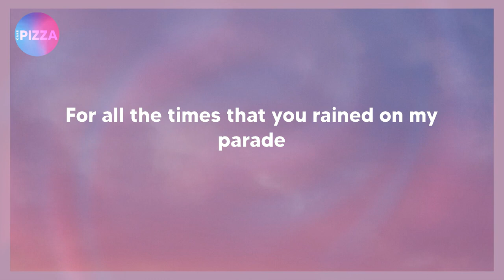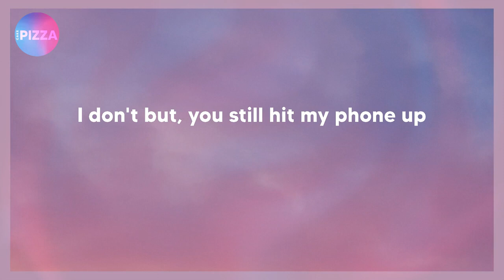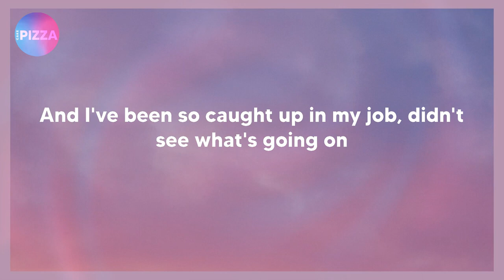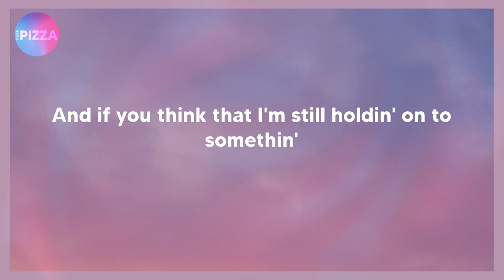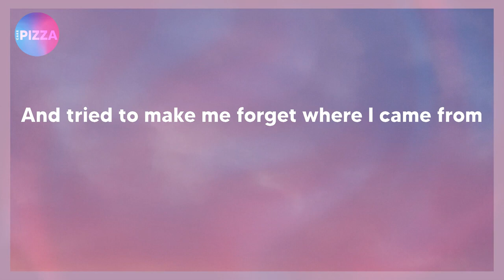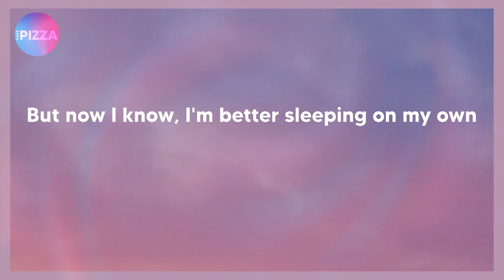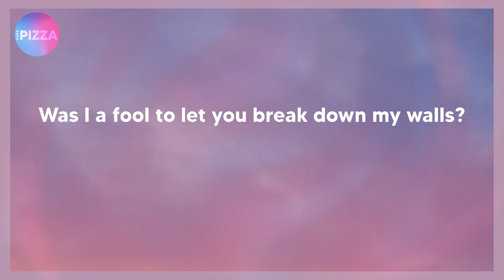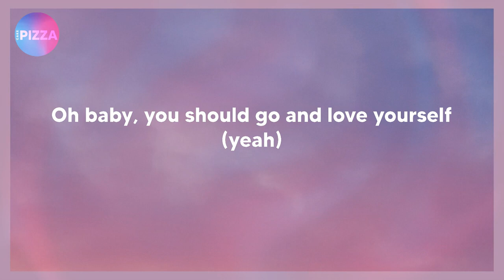Justin Bieber - Love Yourself (lyrics)